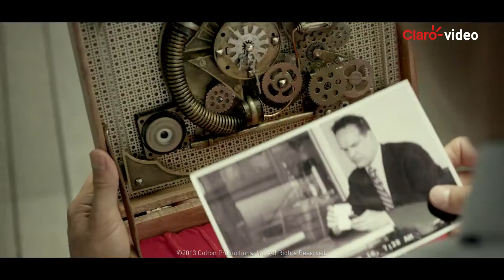Serie | Chosen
Un padre abogado y desprevenido, Ian Mitchell, se ve forzado a entrar en un juego mortal cuando aparece en la puerta de su casa una misteriosa caja de madera que contiene la fotografía de un extraño llamado Daniel Easton y un arma cargada.